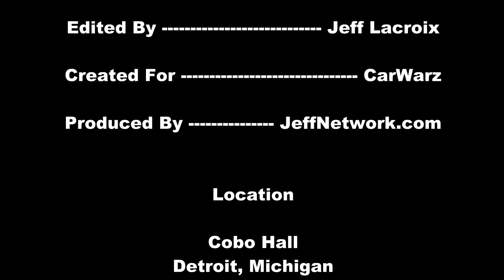2013 Nissan Rogue SV AWD